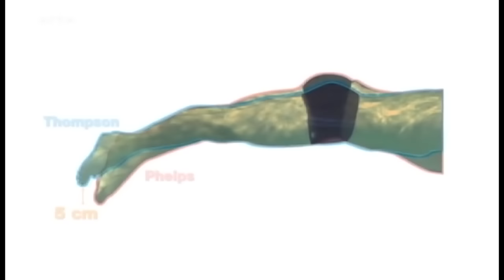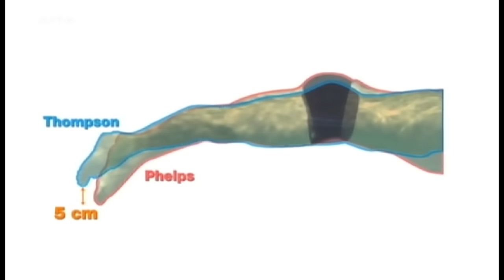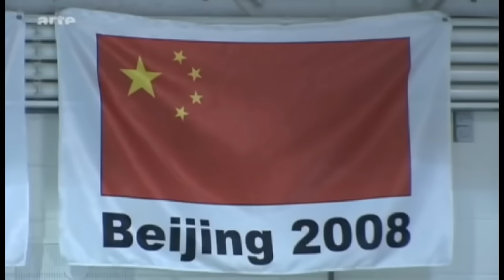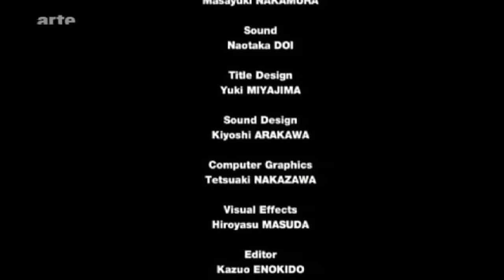Natation - analyse de la nage de Michael Phelps - crawl, virage, coulée, papillon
Ce très beau document d'ARTE diffusé en avril 2013 décompose la nage de Michael Phelps.

Michael Phelps, né le 30 juin 1985, est un nageur américain spécialiste des épreuves de papillon, de nage libre et de quatre nages. Il est le sportif le plus titré et le plus médaillé de l'histoire des Jeux olympiques, avec 28 médailles dont 23 d'or remportées entre 2004 et 2016. Il est également le nageur le plus titré de l'histoire des championnats du monde de natation en grand bassin, avec 26 médailles d'or remportées entre 2001 et 2011.

Je vous conseille d'essayer, à votre niveau, de copier certains principes : votre nage s'en trouvera transformée.

Par exemple, les virages et les coulées (à 5' du documentaire puis 10'20), son alignement parfait (8') sans bulles, le virage (9'30)

Vos commentaires sont aussi les bienvenus.